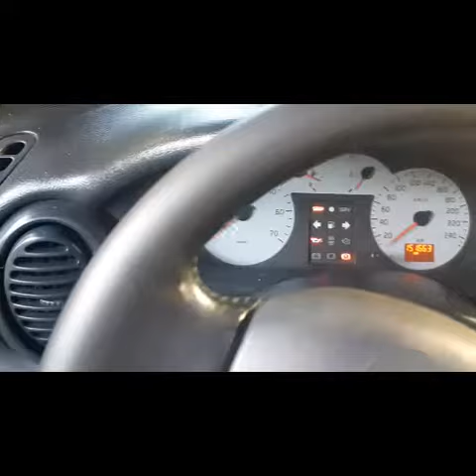REVIVIENDO EL VOLANTE DEL MEGANE